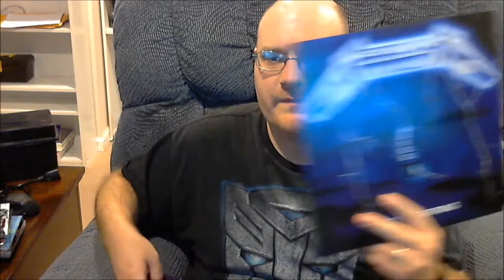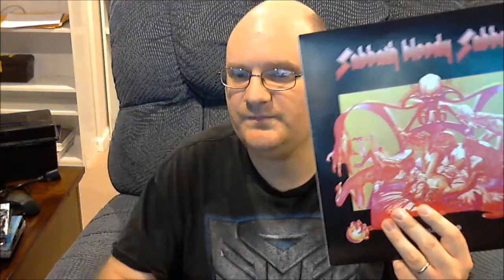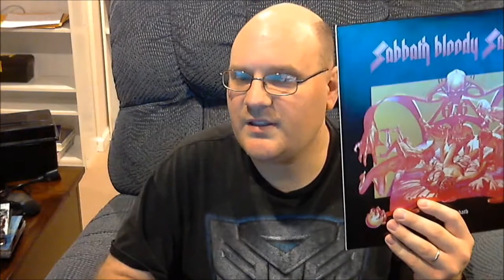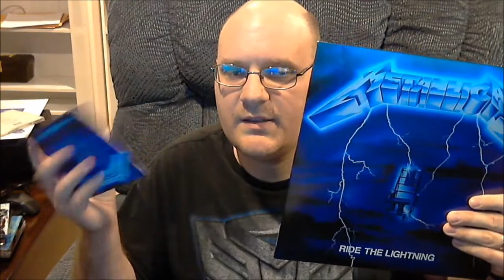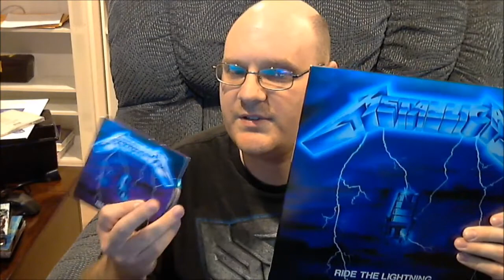Vinyl Vs CD Revisited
In this video I revisit the hot but unoriginal topic of vinyl vs cd, because I now have some more experience with both formats. I do enjoy both formats but I do still favor one over the other for a variety of reasons.